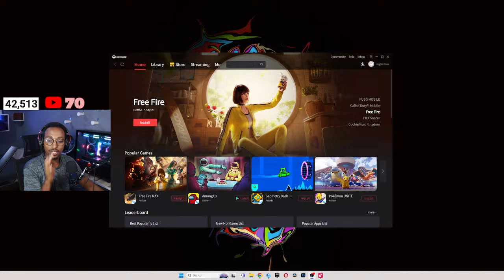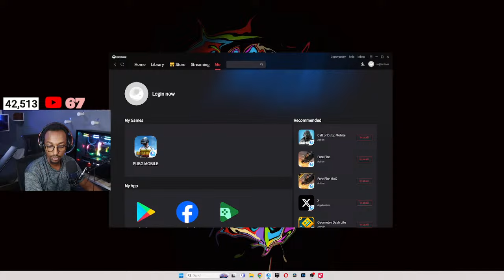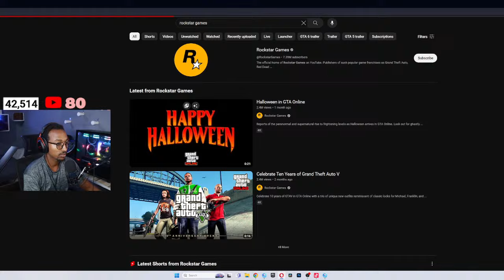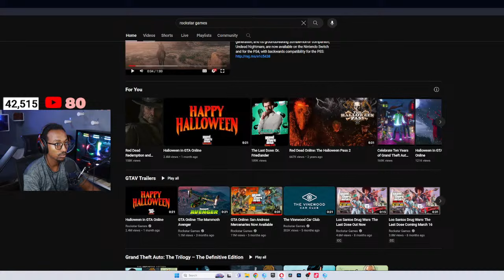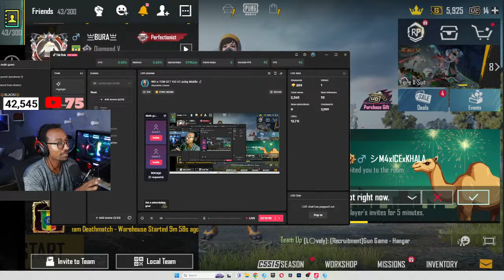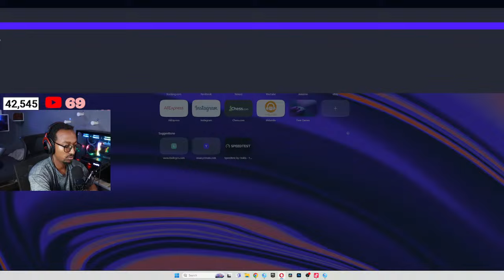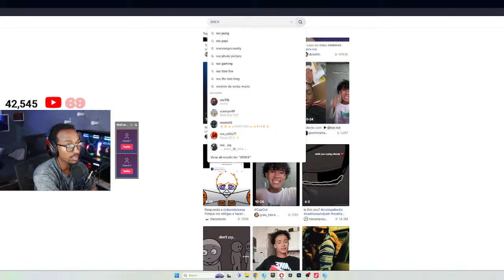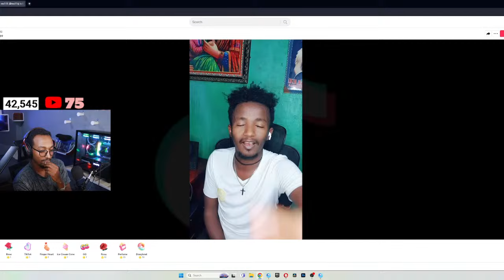🔴LIVE - Part 2 -Win a TDM GET 120 UC pubg Mobile